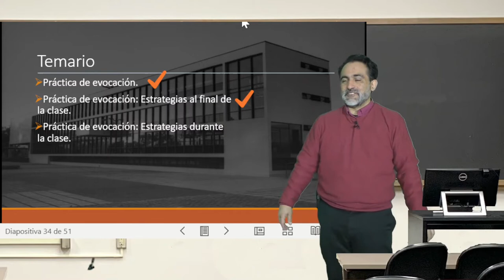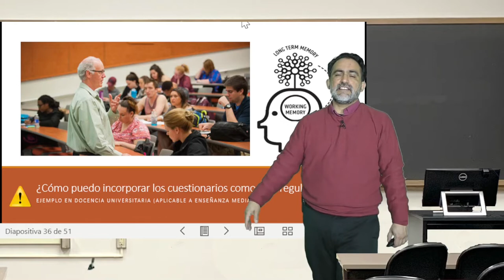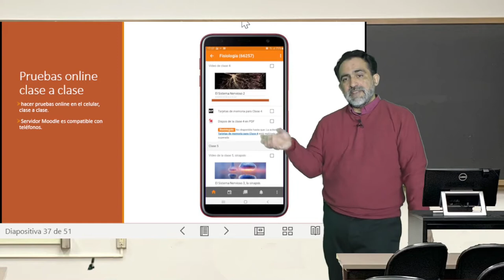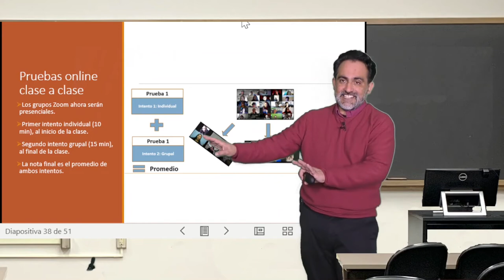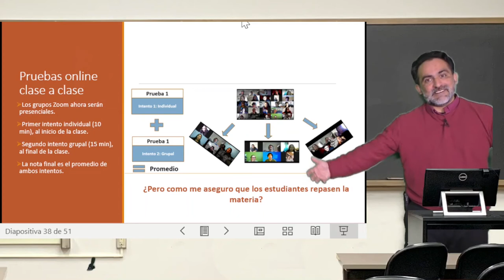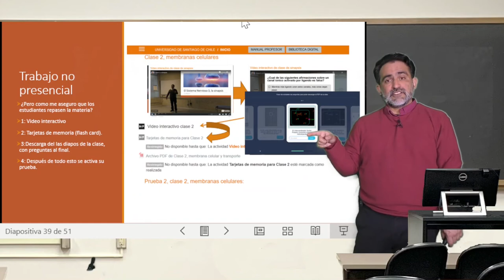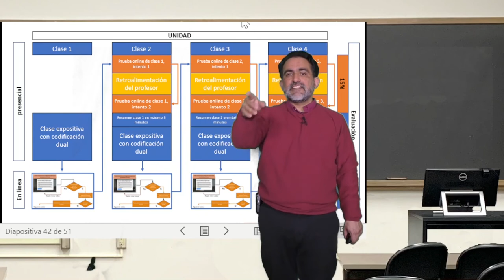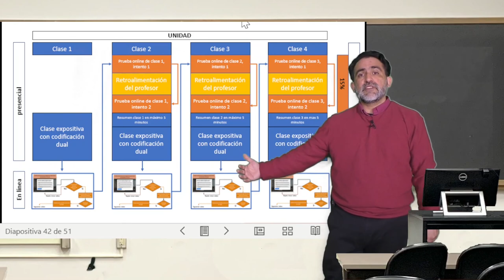Practica De Evocación: Cuestionarios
Clase 07: Practica De Evocación, Cuestionarios. Del curso Estrategias de enseñanza basadas en ciencia del aprendizaje. Subtítulos generados gracias a